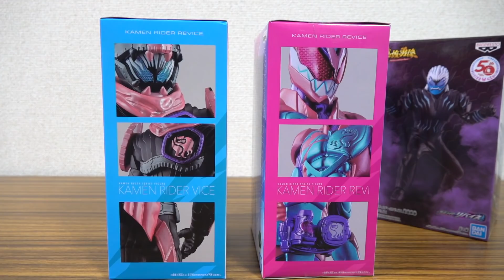悪魔バイスが超高クオリティでフィギュア化！プライズ限定 英雄勇像 レビュー！仮面ライダーリバイス リバイ & バイス レックスゲノムも！